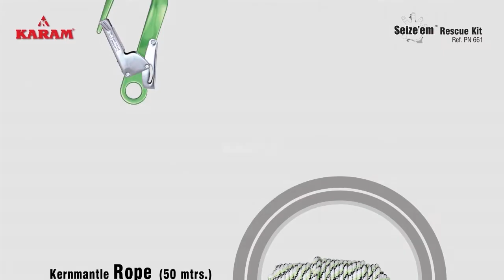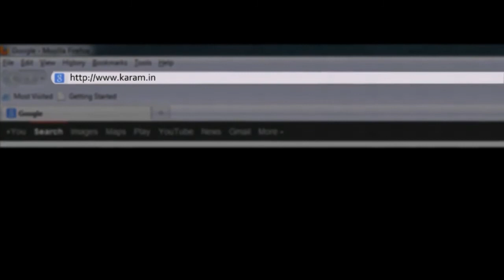Seize'em Rescue Kit PN 661